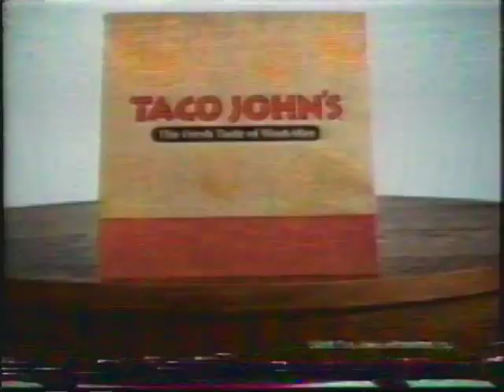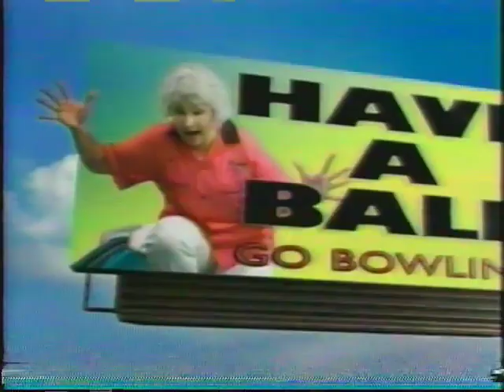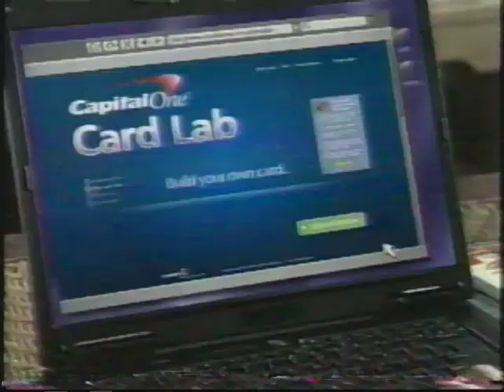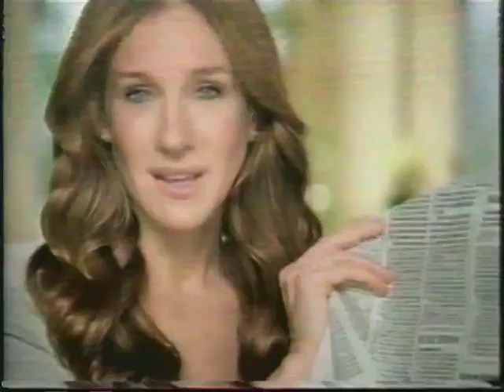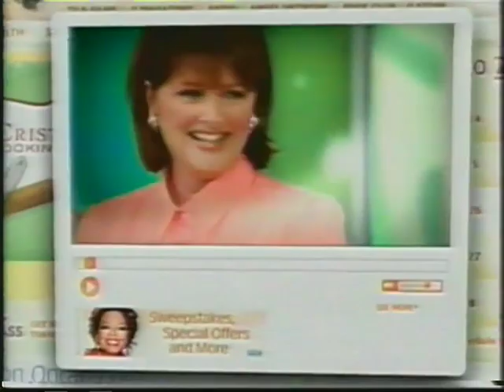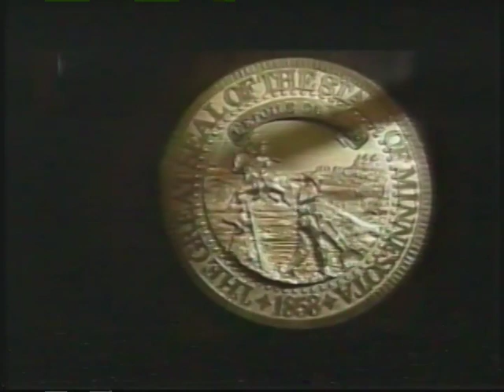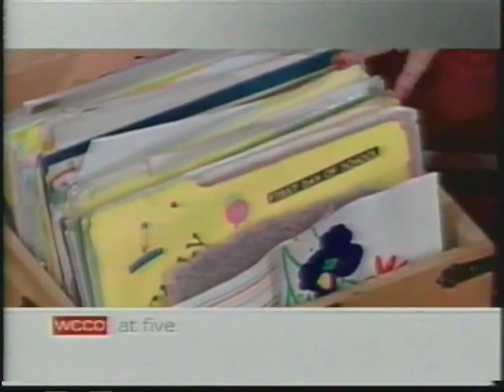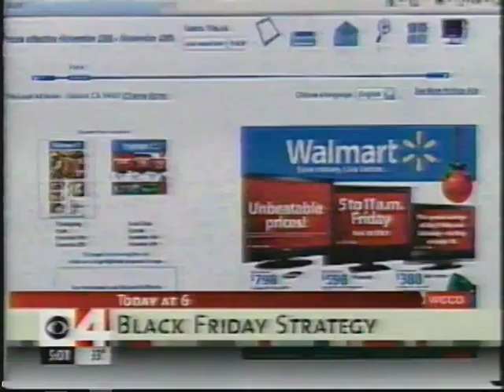WCCO Commercials/Partial Newscast 11-26-2008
Aired on CBS O&O WCCO-TV in Minneapolis-St. Paul, Minnesota and shown during Oprah and WCCO News. This is captured 7 months before the switch from Analog to Digital TV.

- The New Adventures of Old Christine/Gary Unmarried Promo
- Herberger's
- Taco John's
- Warners' Stellian
- Children's Hospital
- iRobot
- Herberger's
- Closed Captioning Bumper
- Commit
- Seven Pounds TV Spot
- Linens 'n Things (what happy music to be planning over a "Going Out of Business" commercial)
- Gertens
- Sieben, Grose, Von Holtum & Carey (2)
- Furniture Outlets USA
- Kohl's
- Oprah Promo
- WCCO News Promo (2)
- Quantum of Solace TV Spot
- Green Mill
- CapitalOne
- Ashley Furniture HomeStore
- Oprah Promo
- Slumberland Furniture
- Bolt TV Spot
- Cherubs
- Coit
- Slumberland Furniture
- Oprah Promo
- Big Lots!
- Garnier
- Petsmart
- Kohl's
- Australia TV Spot
- Leap Frog
- Herberger's
- Globe University/Minnesota School of Business
- Herberger's
- Closed Captioning Bumper
- The Chronicles of Narnia: Prince Caspian on DVD and Blu-Ray
- Walmart
- Nivea
- Honey Bunches of Oats
- Trivial Pursuit
- Famous Footwear
- Linens 'n Things
- Famous Footwear
- Oprah End Credits
- WCCO News Intro